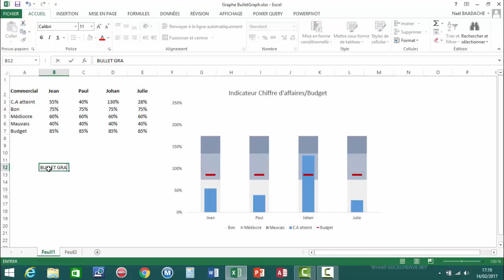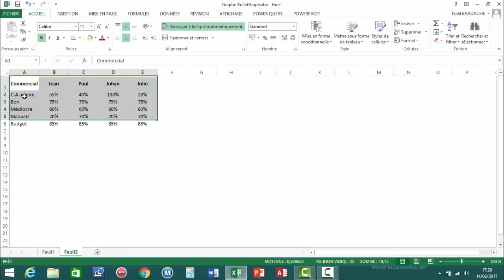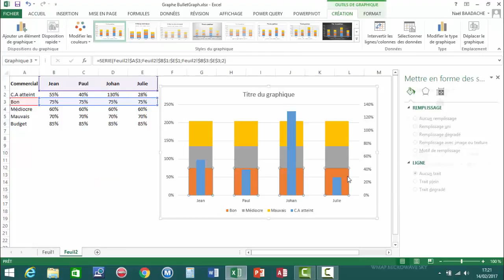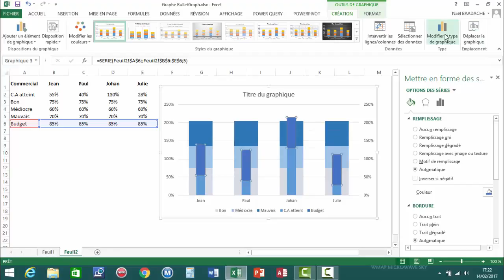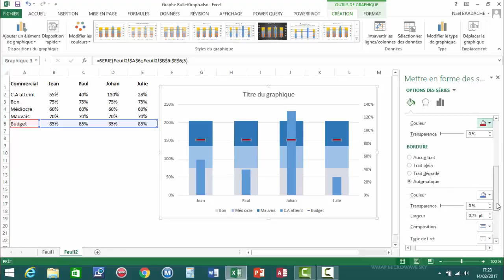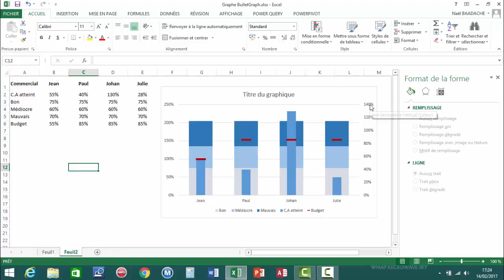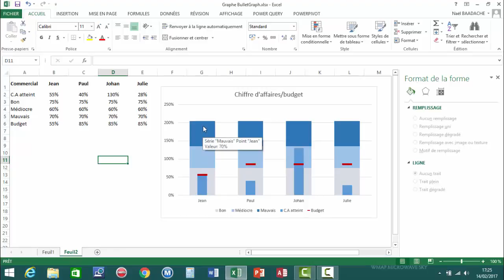Créer un Graphique Bullet ultra pro sur Excel ! 💡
pprenez à créer un Graphique Bullet sur Excel pour rendre vos KPI visuellement impactants ! Idéal pour les tableaux de bord dynamiques, ce graphique vous permet de communiquer clairement la performance et d’impressionner vos collègues ou clients.

Dans les graphiques d'Excel, Vous apprendrez à construire un graphique, parmi les graphiques d'Excel, le type Bullet Graph afin de mesurer vos indicateurs clés de performance.

Les graphiques d'Excel parlent parfois plus que les tableaux d'Excel avec plusieurs données.

Horodatage
00:00 Présentation du projet
02:22 Créer graphique histogramme empilé
02:51 Apporter modifications au graphique
07:18 Conclusion